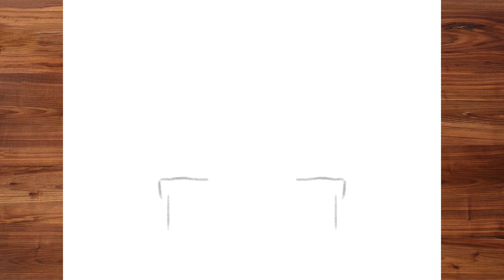How to Draw A STACK OF PRESENTS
Hi, friends! Today, Articco drew something very cute and fun for you! We are learning "How To Draw A STACK OF PRESENTS”

This lesson is especially great for young artists but still fun for everyone! So grab your art supplies, and let's draw! ❤️💛